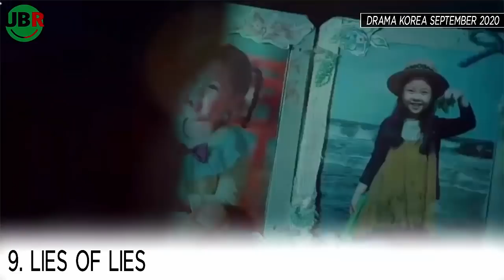10 DRAMA KOREA SEPTEMBER 2020 TERBARU WAJIB NONTON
Pembahasan kali ini adalah: 10 DRAMA KOREA SEPTEMBER 2020

Created by: Herurasliawan Rachmatdia
Edited by: Andi Iswandi
Narated by: Sri Noverry Sakti
and Rifky Hidayat